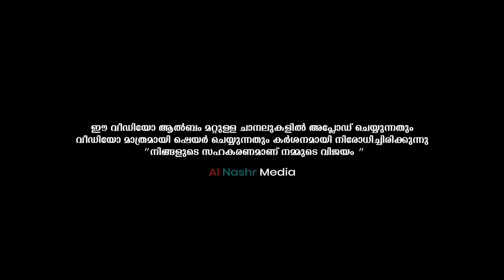CM Madavoor SHAIKH│സ്നേഹഗീതം│സ്വാദിഖ് മുസ്ലിയാർ പെരിന്താറ്റിരി│New Islamic Song 2020│Al Nashr Media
➤Album CM Madavoor സ്നേഹഗീതം
➤ Lyrics,Tune &Singer :Swadiq Musliyar Perinthattiri
➤ Camera:Ashif Amariyil
➤ Editing: Mufassil Panakkad
➤Studio & Mixing:(Macbro Kondotty) Misjad Sabu
➤Producers:Al Nashr Media
➤Direction: Najeeb & Sharafu Padikkal
🔲Special Thanks:
➤Shajal Madavoor
➤Shakir Madavoor
Latest Islamic Song സി.എം വലിയ്യുള്ളളാഹി
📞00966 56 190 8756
(Najeeb Padikkal)
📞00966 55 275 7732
(Sharafu Padikkal)